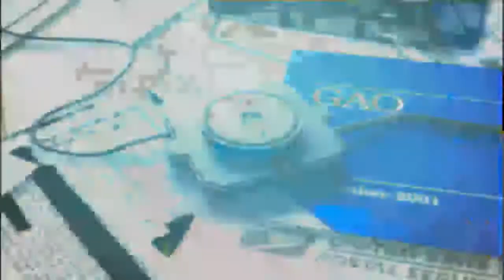AIG Neglects Injured Contractors? Brian Ross Investigates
The insurance giant doled out hefty bonuses but skimped on disability benefits.